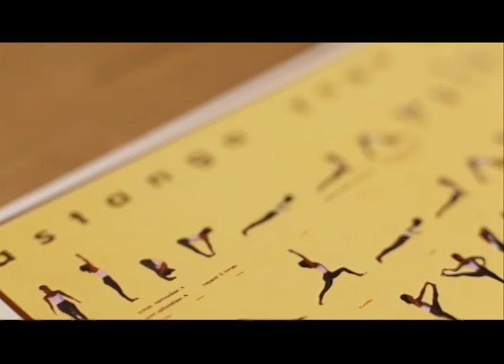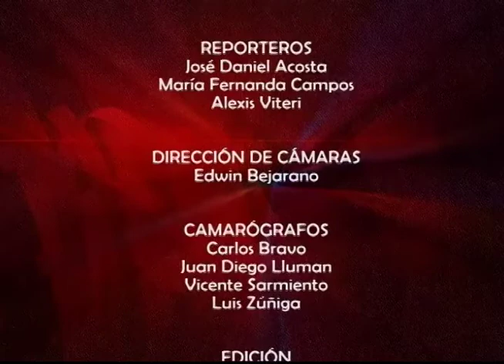MESA DE ANÁLISIS ARTE Y CULTURA - YOGA